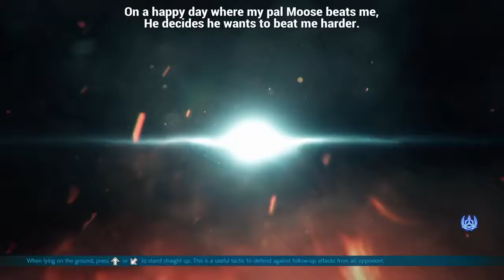Best of 3 with the Ragemonster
We all have our rivals. Even our garbage hero making this video. My (maybe) best, vs my friend's best. Let's rock.